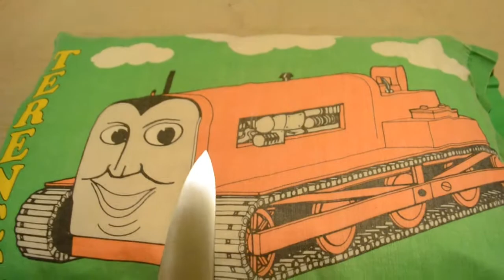13 Days of Halloween: Day 4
This October Koplaidr is going to celebrate the classic 13 days of Halloween with a different Trick-O'-Treater every day until the big night!

Pumpkins are just friends that you haven't met yet, until after you horribly mangle their face.